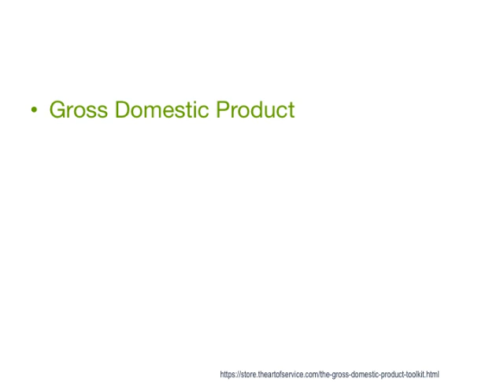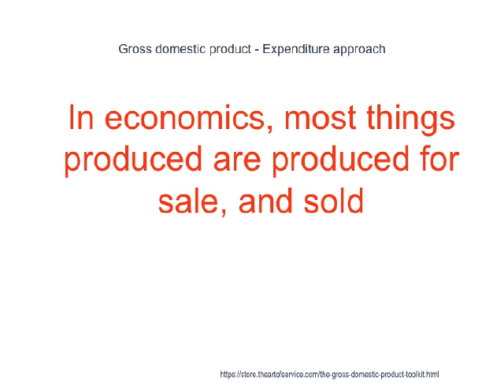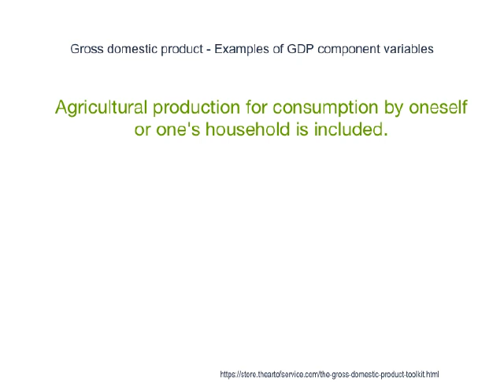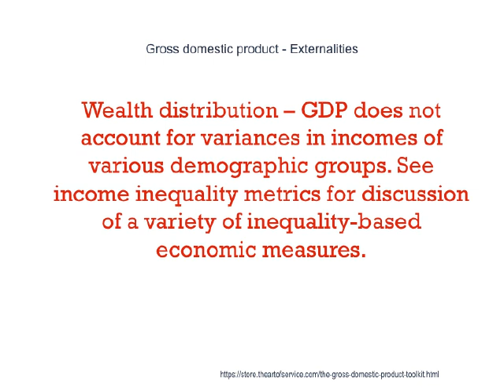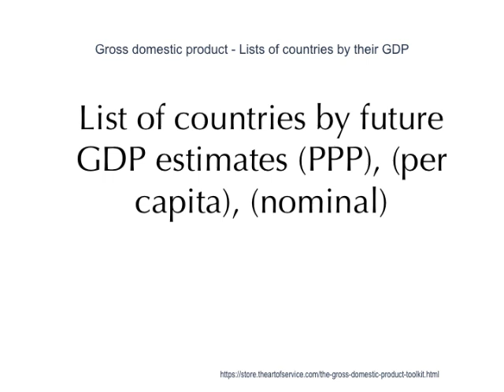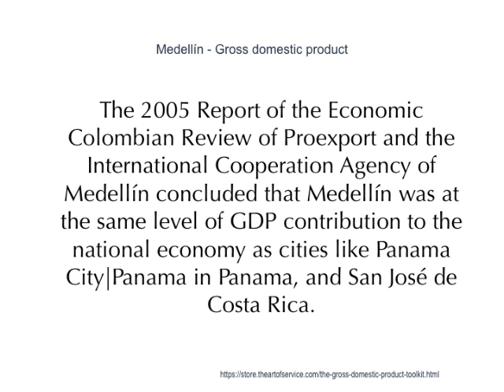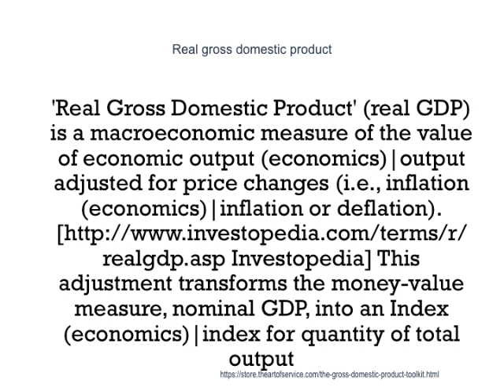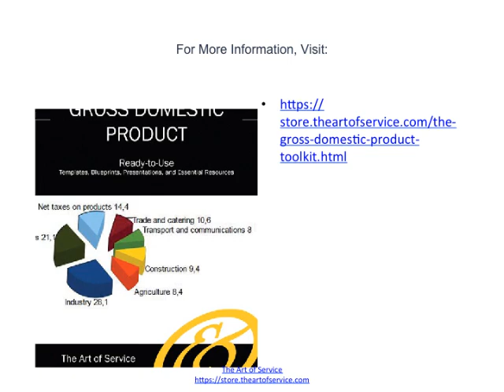An Unbeatable Gross Domestic Product Guide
Calculating green GDP requires that net natural capital consumption, including resource depletion, environmental degradation, and protective and restorative environmental initiatives, be subtracted from traditional GDP.Joseph Stiglitz, Amartya Sen and Jean-Paul Fitoussi, “Report by the Commission on the Measurement of Economic Performance and Social Progress”], “Commission on the Measurement of Economic Performance and Social Progress”, 2008 Some early calculations of Green GDP take into account one or two, but not all environmental adjustments